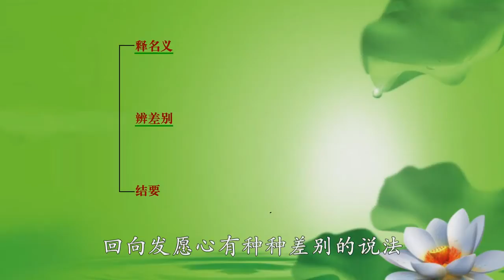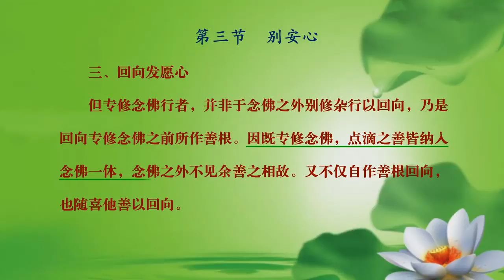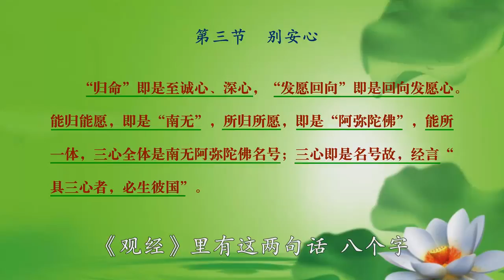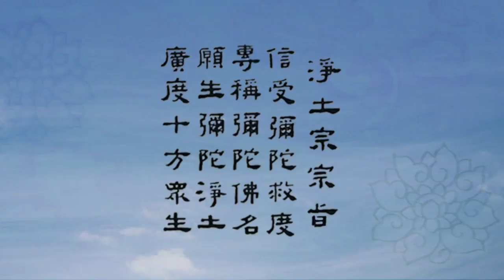《淨土宗概論》 第25講（安心之三心合釋（一））